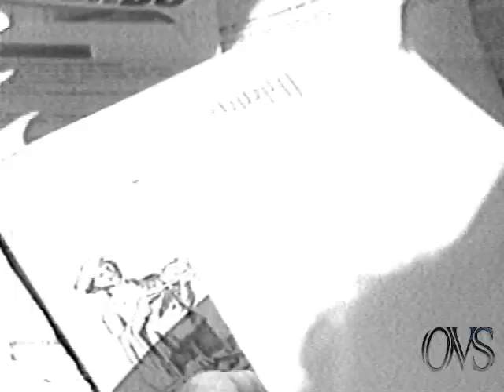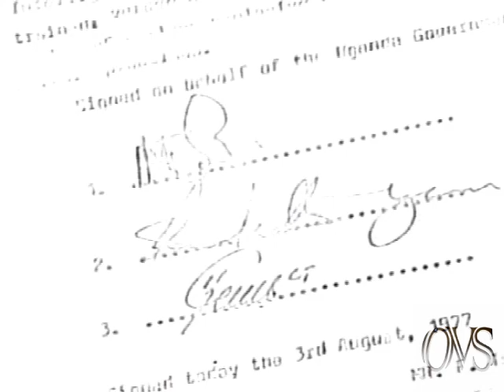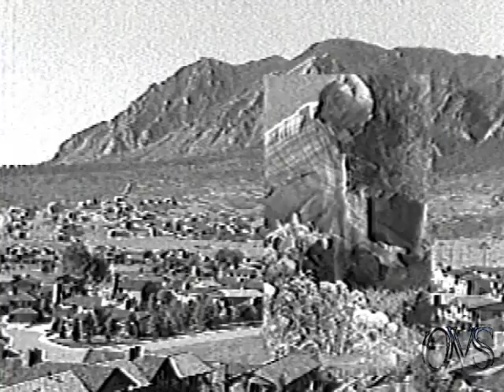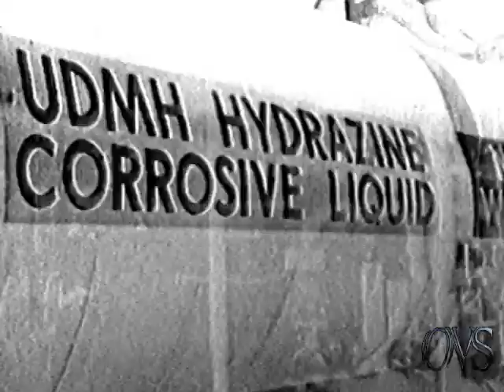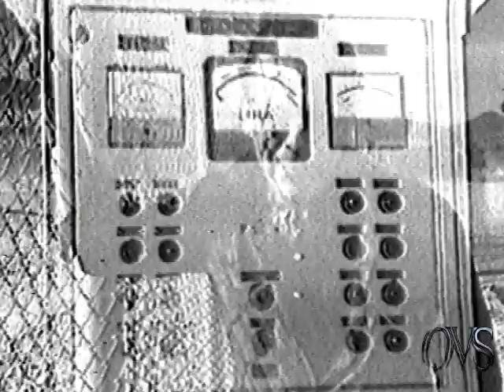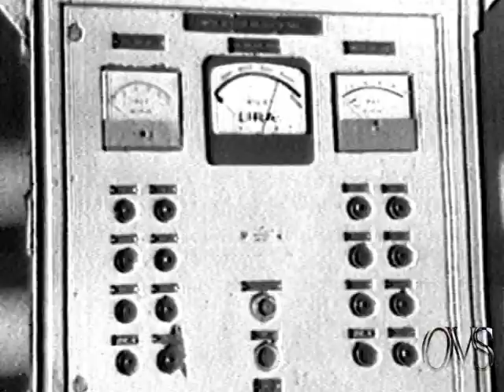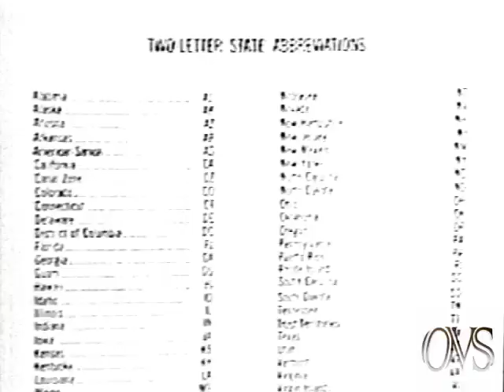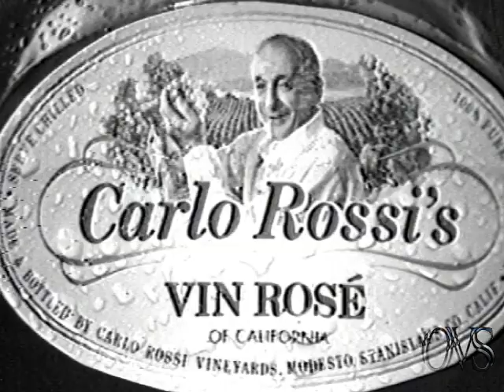KKTV-11 1981 60 Minutes Titan 2 ICBM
KKTV-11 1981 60 Minutes Titan 2 ICBM all tapes are cleaned and baked before transfer. please keep in mind the quality Matters on condition of machines and how they were recorded plus tape stock Used. Also Many of These Recordings were Recorded Off Rabbit Ear Antenna, s Not Cable Tv Yet